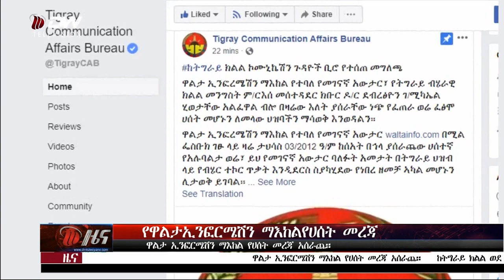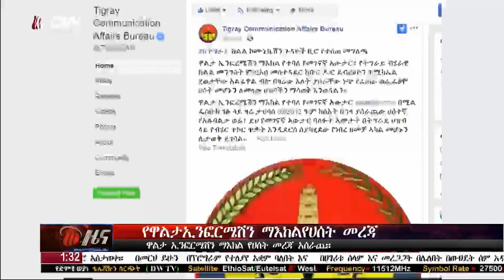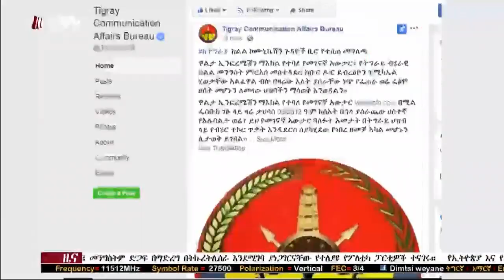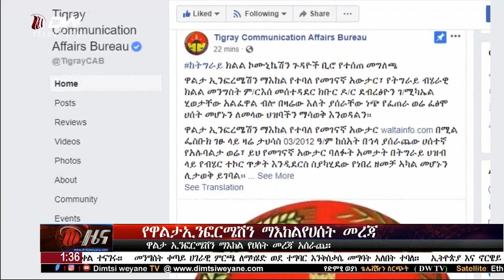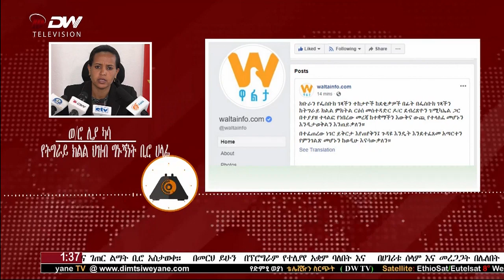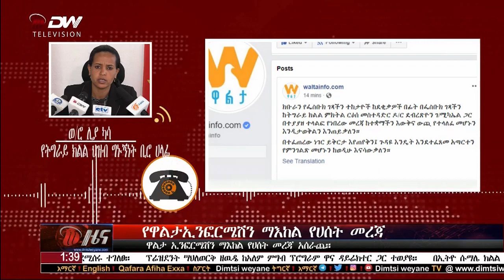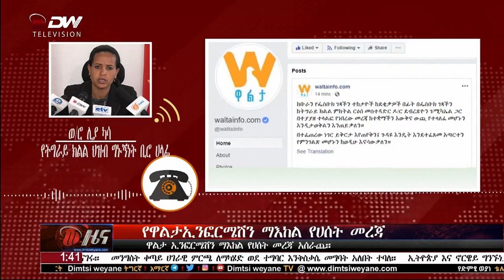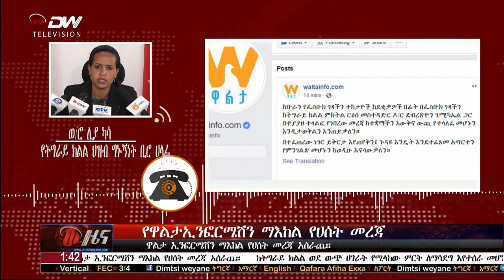NEWS DW TV የ1፡30 ሰዓት አማርኛ ዜና ድምፂ ወያነ(ታህሳስ 3/2012 ዓ.ም)